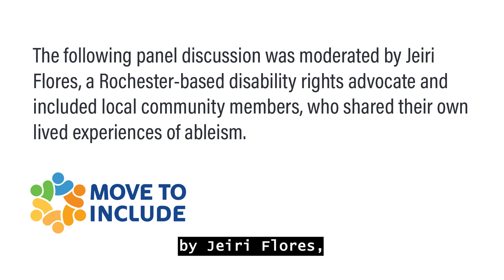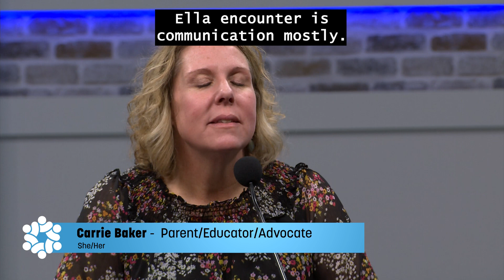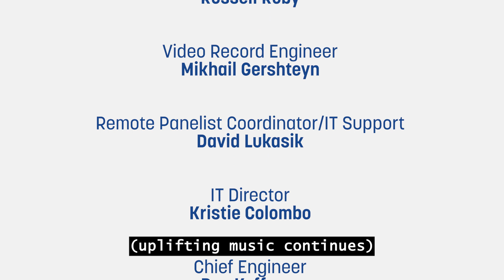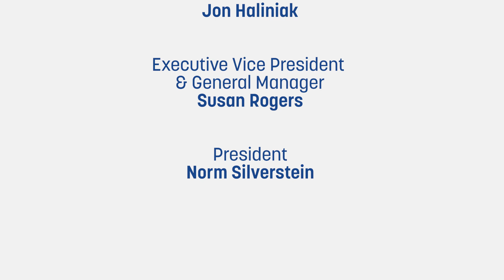Deconstructing Ableism: A Community Conversation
Starbridge Inc. and Move to Include, a WXXI and Golisano Foundation initiative, convene an important community conversation on ableism and inclusion. This panel discussion features nationally recognized disability rights activist, Imani Barbarin, moderator Jeiri Flores, a Rochester-based disability rights advocate, and local community members who share their own lived experiences.